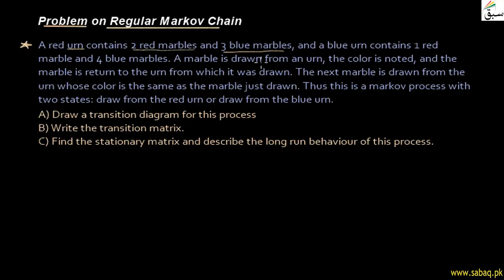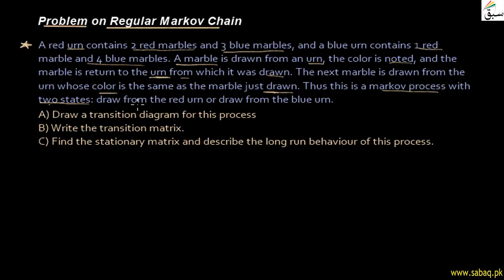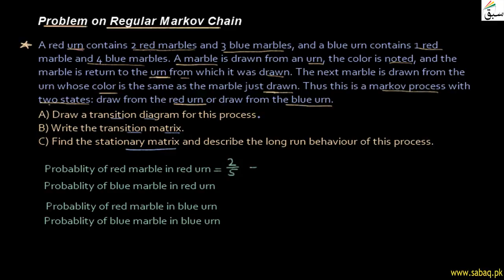Problem on regular Markova chain, Math Lecture | Sabaq.pk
This video is about: Problem on regular Markova chain, Finite Math Lecture | Sabaq.pk |. Practice tests and free video lectures for Physics, Chemistry, Biology, Math’s, Computer Science, English & more subjects are also available at Sabaq.pk. So, subscribe to Sabaq.pk/Sabaq Foundation now and get high marks in your exams.

CLASSES WE COVER AT SABAQ.PK / SABAQ FOUNDATION:

1. KG
2. Class 1
3. Class 2
4. Class 3
5. Class 4
6. Class 5
7. Class 6
8. Class 7
9. Class 8
10. Class 9
11. Class 10
12. Class 11
13. Class 12
14. Class 13
15. Class 14
16. MCAT
17. ECAT
18. CSS

BOARDS WE COVER AT SABAQ.PK / SABAQ FOUNDATION:

1. FBISE
2. Sindh Board
3. KP Board
4. Balochistan Board
5. Cambridge

STUDY MATERIAL WE OFFER AT SABAQ.PK / SABAQ FOUNDATION:

1. Physics Lectures
2. Chemistry Lectures
3. Mathematics Lectures
4. Biology Lectures
5. English Lectures
6. General Science Lectures
7. Computer Science Lectures
8. General Math Lectures
9. Accounting Lectures
10. Statistics Lectures
11. Advance Accounting Lectures
12. Cost Accounting Lectures
13. Practice Tests
14. Physics Practical
15. Chemistry Practical